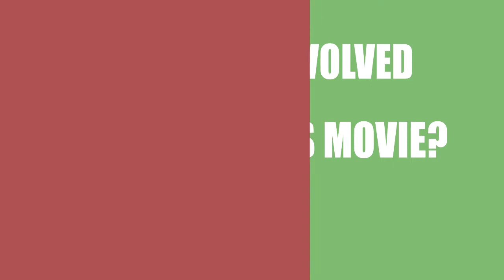They (2017) Movie Information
Writers, directors and actors\actresses of the film They (2017)